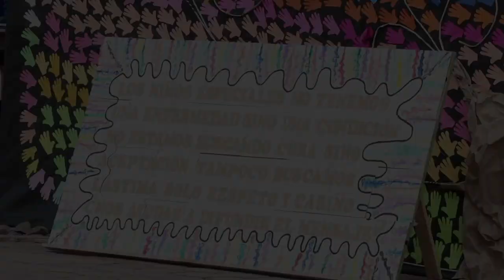Ceremonia Conmemorativa de La Inclusion a la Diversidad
Como parte de las actividades de la Semana de la Discapacidad, en la Plaza Cívica de Chignahuapan se llevo a cabo la Ceremonia alusiva a La Inclusión a la Diversidad, evento en el cual el Sistema DIF Municipal entrego aparatos ortopédicos a grupos vulnerables.